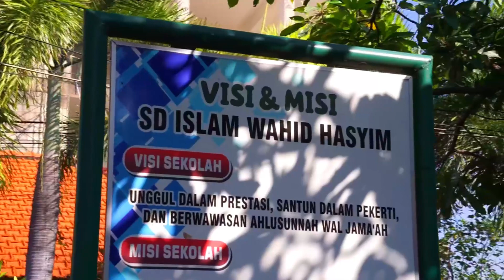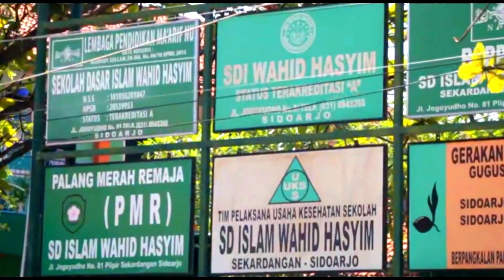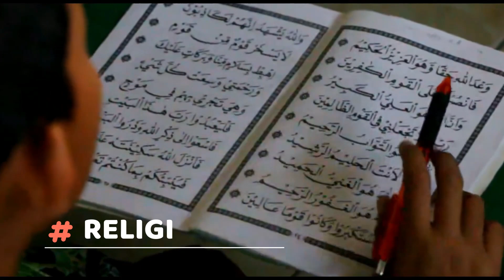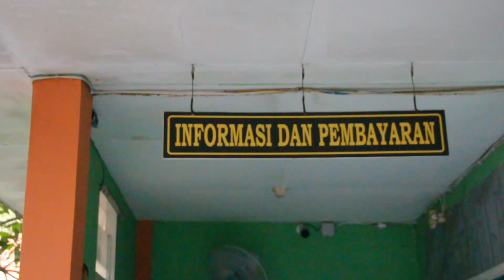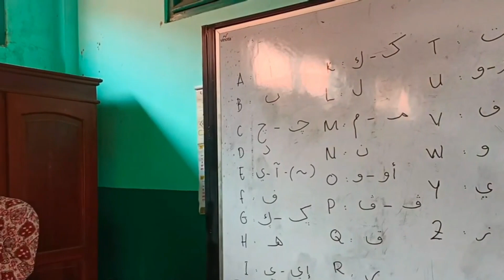Profil SD Islam Wahid Hasyim Sidoarjo